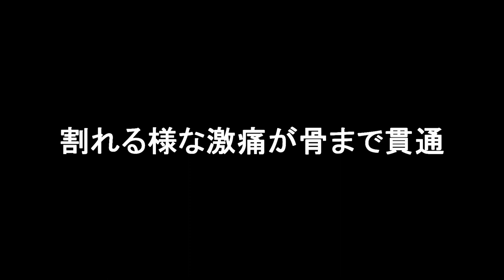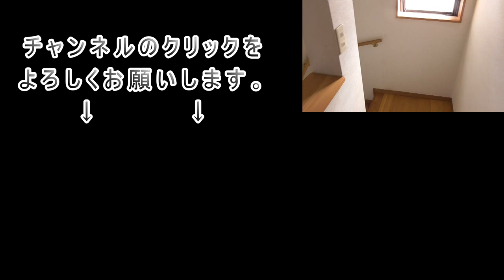【ご報告】視聴者の皆様に お伝えします。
実際は夜でした。